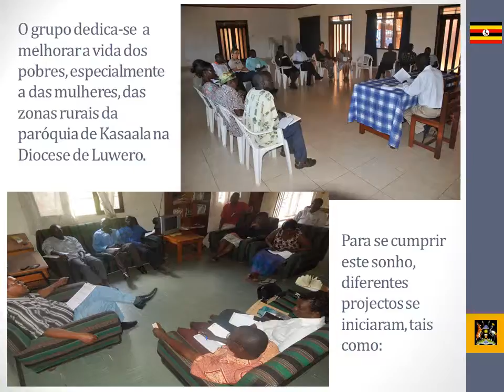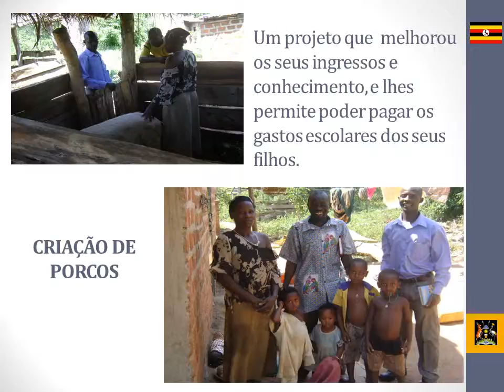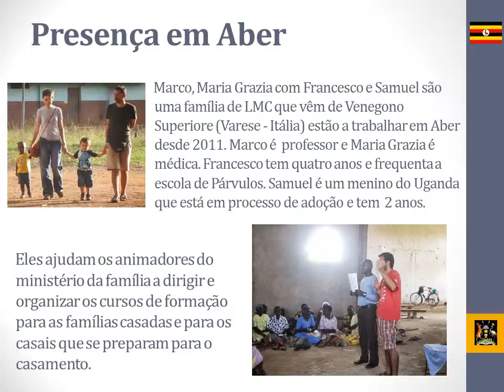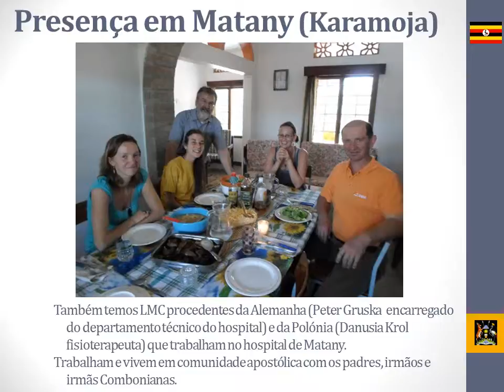CLM Uganda PT